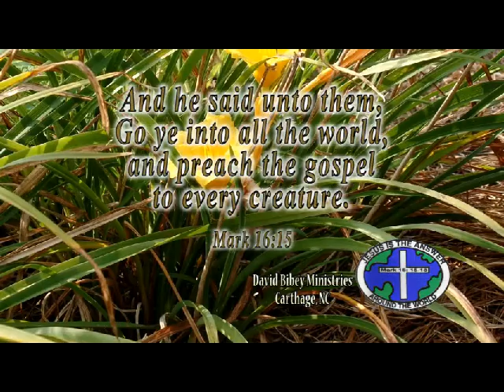David Bibey Ministries #1103 part a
Thomas Lane preaching Hebrews 11:1. Thomas and Ann Lane singing I'm Just A Nobody.